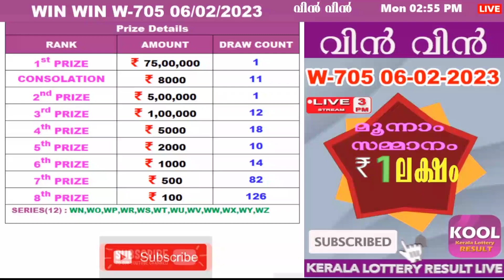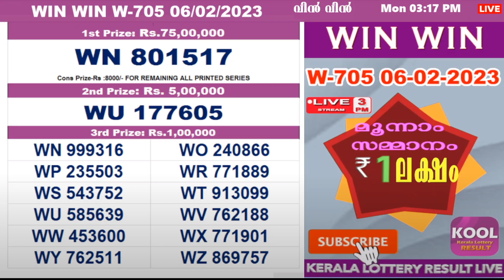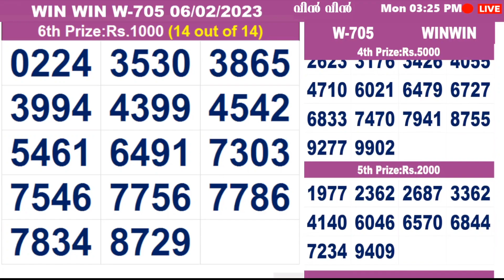KERALA LOTTERY RESULT|HIGHLIGHTS|winwin bhagyakuri w705|Kerala Lottery Result Today|today live